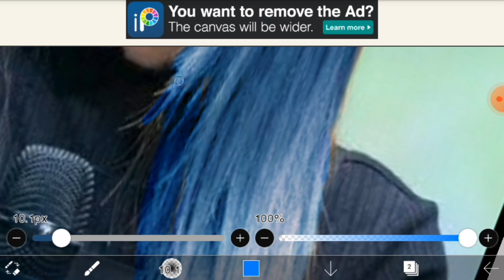jang gyuri hair colour